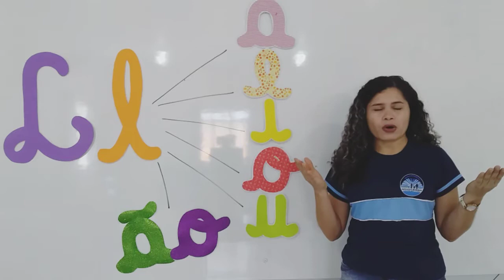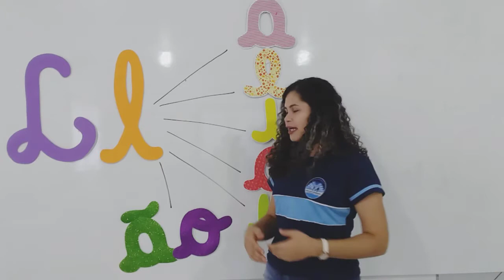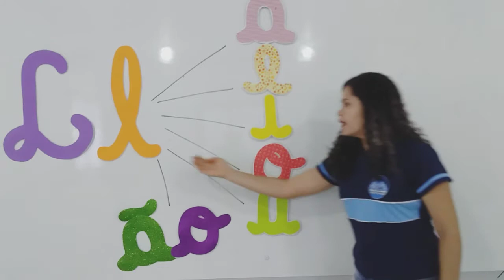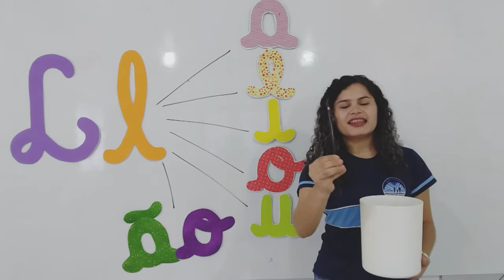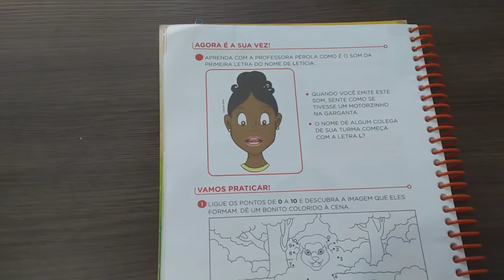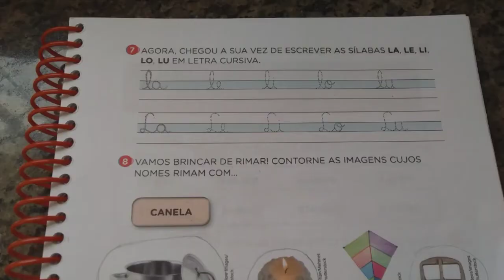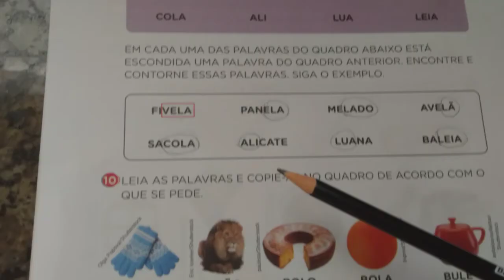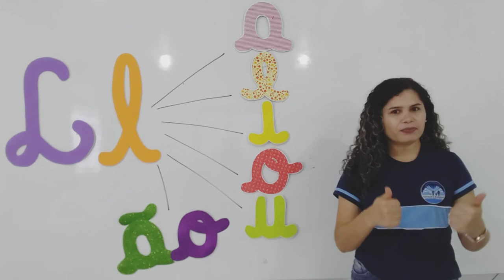Aula 40- Letra L